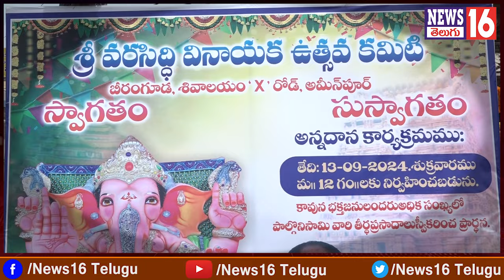Ameenpur : బీరంగూడలో భారీ గణనాధుడు | వేలాది మందితో ఆదివారం నిమర్జనం | Siddi Vinayaka Usthav Committe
Ameenpur : బీరంగూడలో భారీ గణనాధుడు | వేలాది మందితో ఆదివారం నిమర్జనం | Siddi Vinayaka Usthav Committee | NEWS16 Telugu

/ news16telugu​.  .